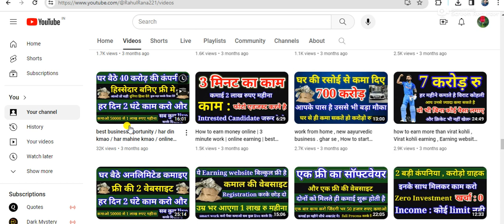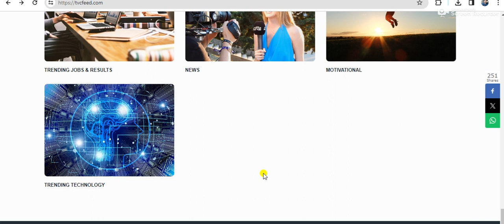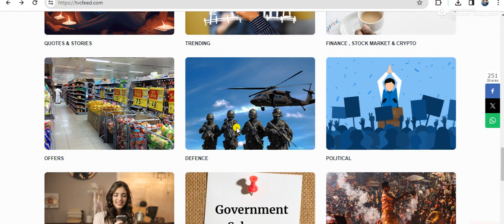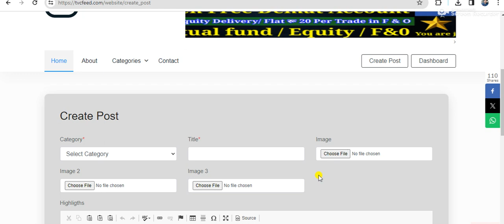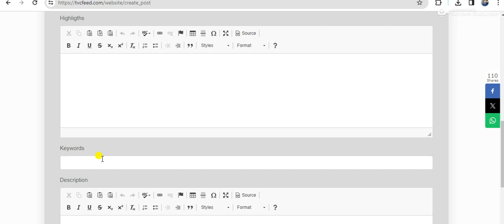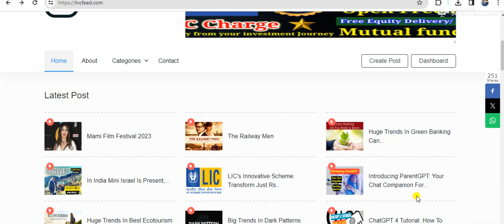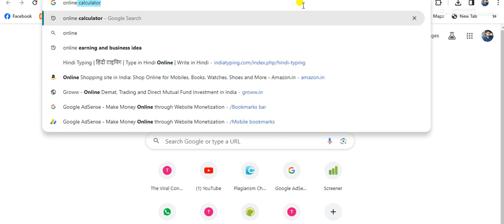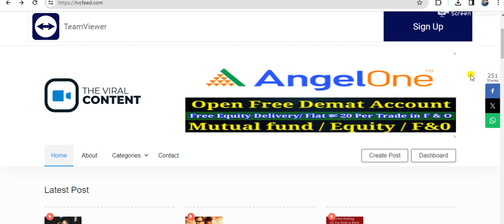online work from home | Part time full time job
LINK FOR FREE JOINING:

अगर आप subscriber , watch time , views , followers आदि बढ़ाना चाहते है तो social service group को telegram पर जरूर ज्वाइन करे
लिंक निचे दिया गया है क्लिक करे ये copy करके paste करे

Link for joining ysense survey website

just copy above link and paste in your browser
 ऊपर दिए गए लिंक को कॉपी कीजिए और अपने browser में paste कर दीजिए और free अकाउंट खोलिये

link for account in upstox

rahul.rana2445